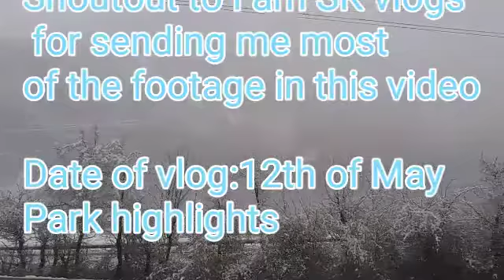Rope swing highlights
Shoutout to I am SK Vlogs for sending me most of the footage in this video.

Kung Fu fighting - Carl Douglas
Footballs coming home - three red lions
Those nights - DJ quads
No vacancy x50 remix - onerepublic